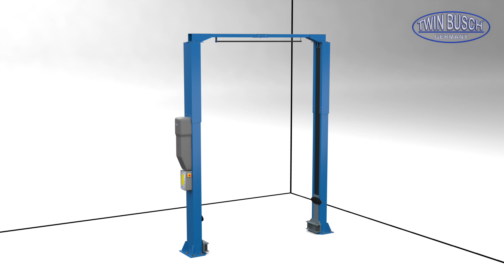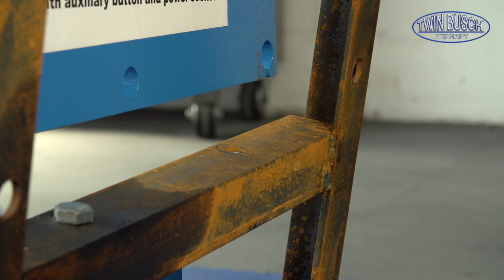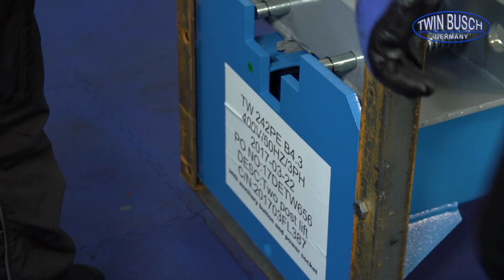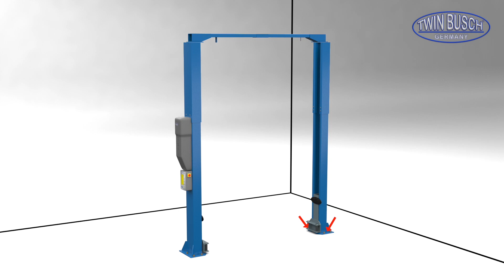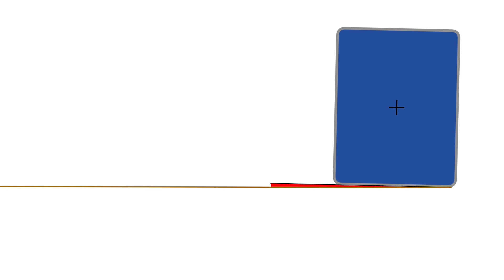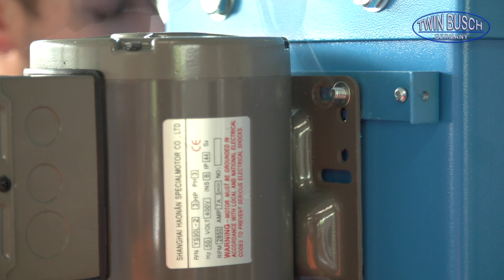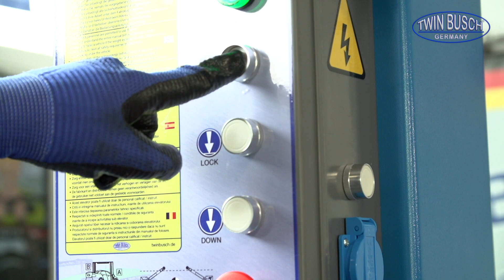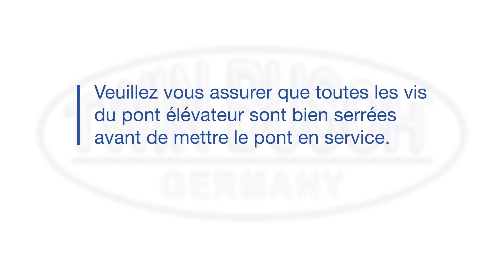Montage des ponts TW 242 PE B4.3 et TW 236 PE B3.9 de TWIN BUSCH®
La société TWIN BUSCH® Germany est votre partenaire en matière d’équipements de garage depuis 1997. Elle dispose de 3 sites en Allemagne à Bensheim, Berlin et Mühlheim ainsi que de nombreuses structures à l’international en France, Espagne, Angleterre, Hollande, Roumanie et les USA.

Notre cœur de métier réside dans la technologie du levage et du pneumatique. Ci-dessous un aperçu de nos produits avec des liens vers notre site en ligne Twin Busch France :
Domaine du pont élévateur

Ou venez nous rendre visite dans nos différentes succursales. Nous vous proposons une salle d’exposition dans chacune de nos structures afin de pouvoir vous convaincre de la qualité de nos produits.

TWIN BUSCH France Sarl
6, Rue Louis Armand
67620 Soufflenheim

Allemagne:
TWIN BUSCH GmbH
Amperestr.1
D−64625 Bensheim